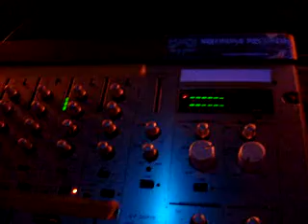Cruze & Breaks LIVE @ATMOSPHERE 1.5.2009 Pt. 4